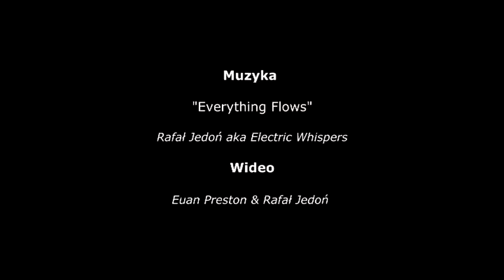BMN - Robert Henke aka Monolake / Dot Dot / Electric Whispers live 26_05_2012 - teaser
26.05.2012 - BURN MUSIC NIGHT - LIVE SHOWS FINAL EDITION
LOG:IN CLUB WROCŁAW / POLAND

Live shows:

ROBERT HENKE / MONOLAKE

Rafał Jedoń aka ELECTRIC WHISPERS [live set - WROCŁAW]

Artur Śleziak aka DOT DOT [live set - Wrocław]

Afterparty:

VITEK JANSKY [!lectric play - WROCŁAW]

 Big Thanks to Euan Preston for the video stuff!

*** Electric Whispers is an experimental music project of Rafał Jedoń - music producer, remixer and live act from Wrocław / Poland